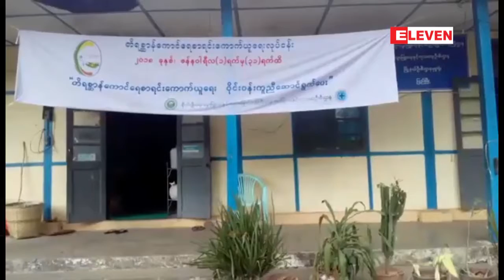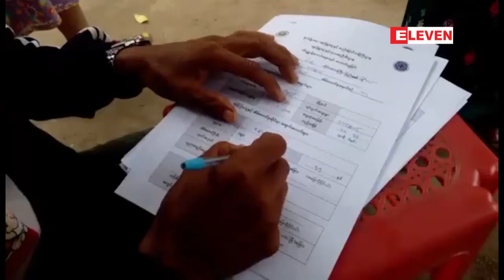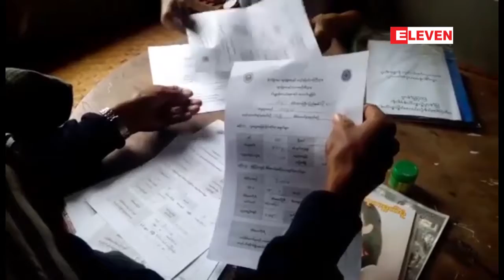တိရစာၦန္ေကာင္ေရစာရင္းေကာက္ယူျခင္းလုပ္ငန္းမ်ား ျပည္ၿမိဳ႕တြင္ ...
ပဲခူးတုိင္းေဒသႀကီးအေနာက္ပိုင္း၊ ျပည္ၿမိဳ႕နယ္အတြင္းမွာ တိရစာၦန္စာရင္းေကာက္ယူျခင္းလုပ္ငန္းေတြ ကို ၂၀၁၈ ခုႏွစ္ ဇန္န၀ါရီ ၁ ရက္ေန႔မွာ စတင္ျပဳလုပ္ေနၿပီ ျဖစ္တယ္လို႔ သိရပါတယ္။